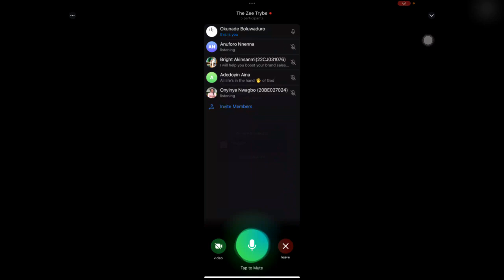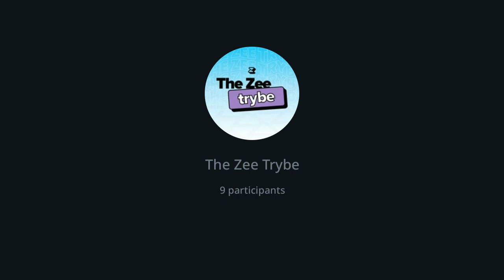Unlocking December's Real Estate Opportunities: A Guide to Maximizing Deals! ||THE ZEE TRYBE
Ready to make your December memorable? Dive into the world of real estate deals that are too good to miss! In this video, we share tips for realtors to take advantage of the juicy December market!

Watch, share, like, and of course, lets talk in the comment section

✍️YOUTUBE CHAPTERS✍️
00:00 - Introduction
06:56 - Appreciate Existing Clients / Build Relationships
15:39 - Special Offer
19:33 - Offers for Realtors
25:00 - Concluding Remarks

‼️ IMPORTANT INFORMATION ‼️
🤔- Got questions or want to share your experiences? Drop them in the comments section       below, and we'll do our best to assist you!

🤝- Join the Zee Trybe for FREE (A home for Gen-z enthusiasts

📱SOCIALS📱
🧵Threads: threads.net@zeerealtyhq